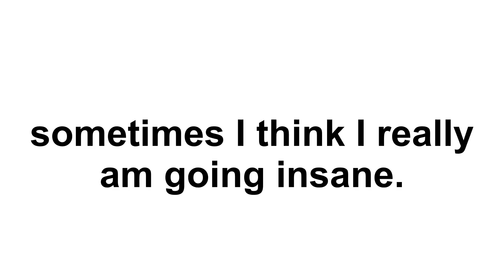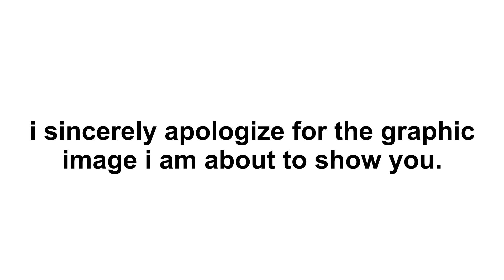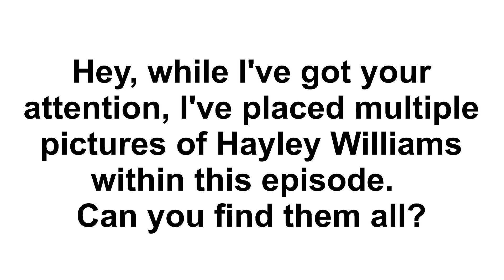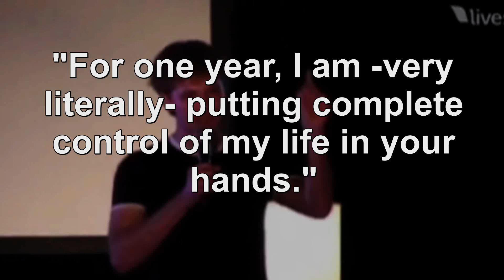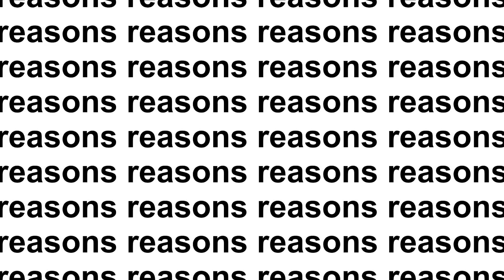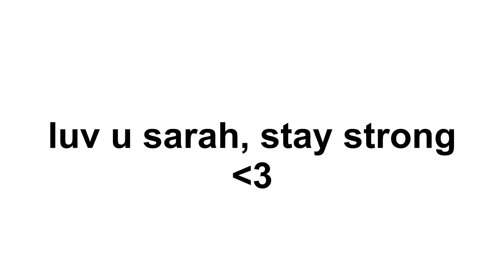A Brief History Of Dan Brown (Pogobat) *FEATURING DAN BROWN*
This video had to be re-uploaded because YouTube is a silly head.
In this episode, I recount the history of the man, without whom, I would not be here; Dan Brown. He was the first video blogger I ever watched, and he is the reason I signed up for this website in the first place.

Ok, I think that's it...
ok, bai :3